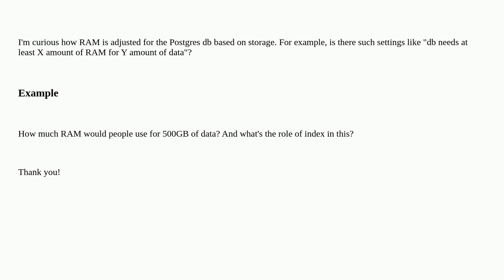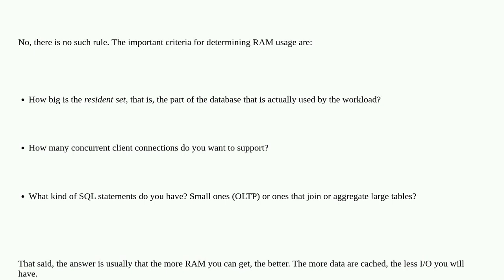Dba: Is there a rule to adjust minimum RAM for Postgres based on amount of data?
Is there a rule to adjust minimum RAM for Postgres based on amount of data?

A special thanks goes out to the awesome community

  postgresql